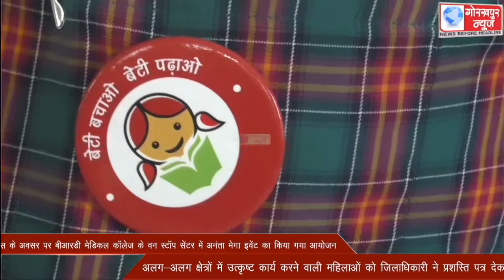अंतर्राष्ट्रीय महिला दिवस के अवसर पर बीआरडी मेडिकल कॉलेज के वन स्टॉप सेंटर में अनंता मेगा इवेंट का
अंतर्राष्ट्रीय महिला दिवस के अवसर पर बीआरडी मेडिकल कॉलेज के वन स्टॉप सेंटर में अनंता मेगा इवेंट का किया गया आयोजन, अलग-अलग क्षेत्रों में उत्कृष्ट कार्य करने वाली महिलाओं को जिलाधिकारी ने प्रशस्ति पत्र देकर किया गया सम्मानित